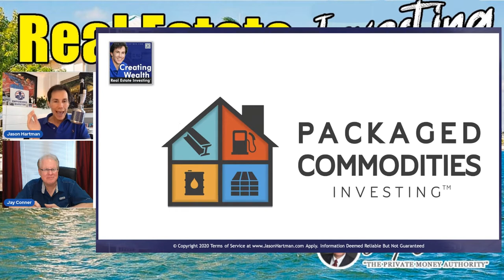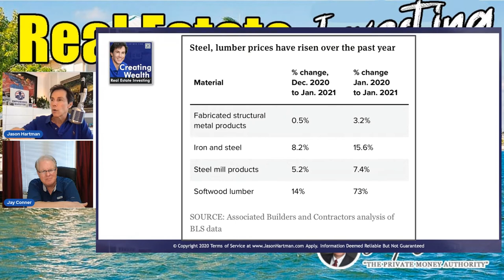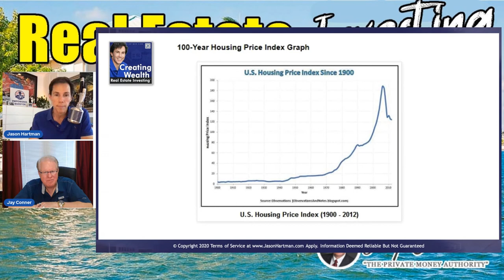Packaged Commodities Investing by Jason Hartman in REI with Jay Conner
For the last 18 years, Jason taught lots of people a concept called “Packaged Commodities Investing.”

What is this concept? What makes it so relevant in the real estate business?

Jason Hartman® has been involved in several thousand real estate transactions and has owned income properties in 11 states and 17 cities.

His companies help people achieve The American Dream of financial freedom by purchasing income property in prudent markets nationwide.

Jason’s Complete Solution for Real Estate Investors™ is a comprehensive system providing real estate investors with education, research, resources, and technology to deal with all areas of their income property investment needs.

For more valuable information click on this link and watch the complete episode - “Why Real Estate Is Cheap! with Jay Conner & Jason Hartman”